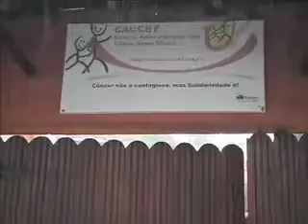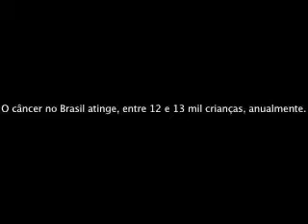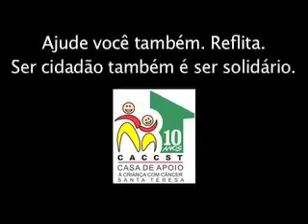Documentario CACCST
Documentário realizado pelo grupo 1 da feira da cultura do colégio Luiz de Camões sobre projeto social na cidadania. Agradecimentos especiais a ong Casa de Apoio a Crianças com Câncer Santa Teresa